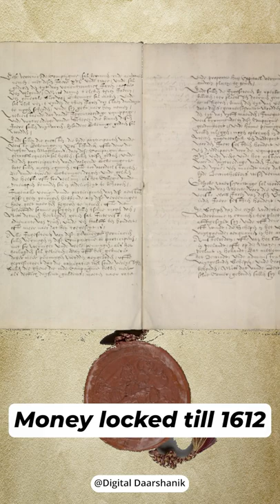First IPO in the World: What Happened? (Hindi) | Amazing Facts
In this video we will discuss the story of world's first IPO which was issued back in 1602 by The Dutch East India Company

Credits:
Hendrik van Schuylenburgh, Public domain, via Wikimedia Commons
Job Adriaenszoon Berckheyde, Public domain, via Wikimedia Commons
Jacob Cornelisz. van Neck (Necq), Public domain, via Wikimedia Commons
Nationaal Archief, Public domain, via Wikimedia Commons
Founding charter of the VOC National Archives, The Hague, VOC archives.
Painting by Hendrick Cornelisz. Vroom.